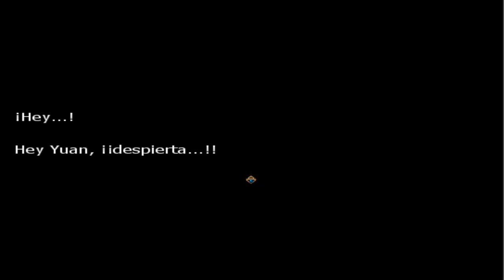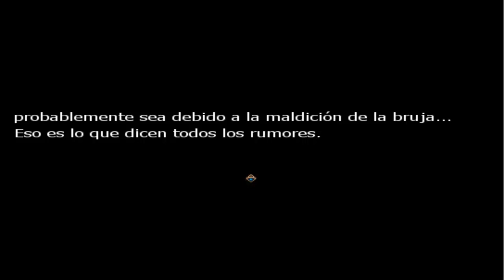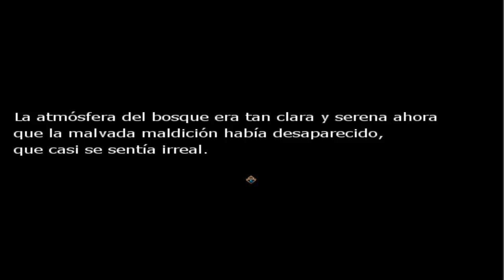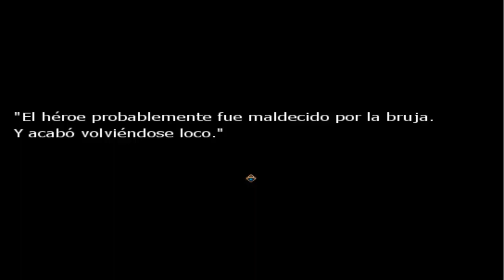Wizard of White Box (#5) - Cumpliendo el deber hasta el final (Ending 2 y Final malo 3)